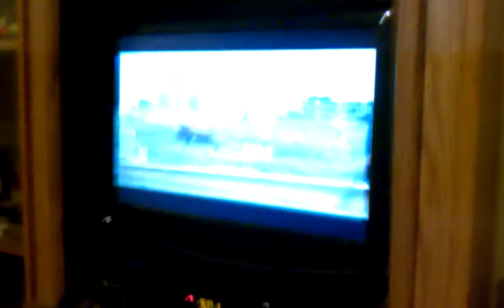Stella BellaDonna SO FUNNY DOG WATCHING T.V.